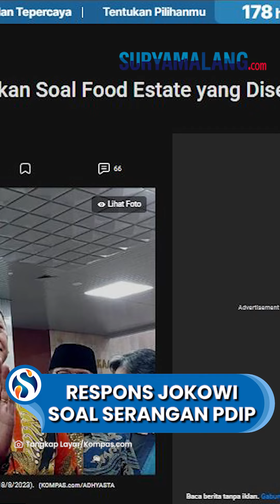RESPONS Jokowi Buntut 'Serangan' PDI P soal Food Estate yang Disebut Kejahatan Lingkungan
VP: Niken

SURYAMALANG.COM - Presiden Joko Widodo angkat bicara terkait kritikan yang disampaikan oleh partainya sendiri yakni PDI Perjuangan soal Food Estate.

Di mana PDIP menilai bahwa program yang diinisiasikan Jokowi tersebut merupakan sebuah kejahatan lingkungan.

Merespons itu, Jokowi lantas mengingatkan untuk berhati-hati terkait krisis pangan.

(Tribun-Video.com/Kompas.com)